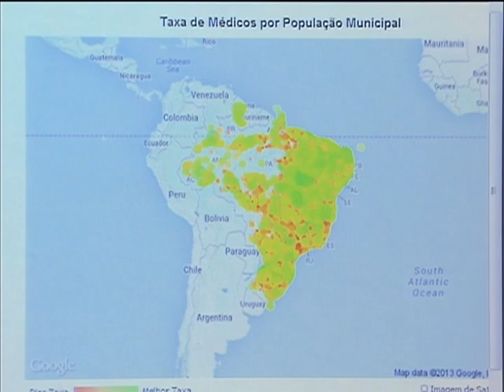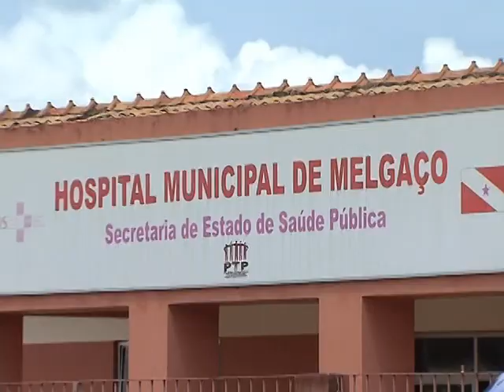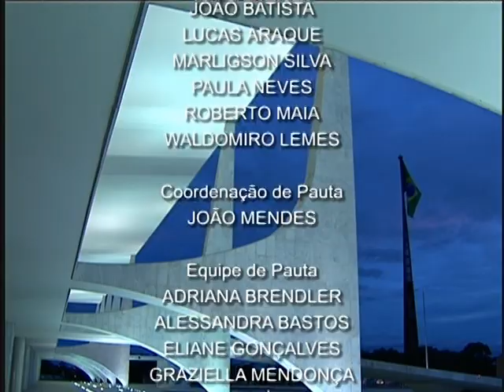Jornal NBR NOTÍCIAS na íntegra - 27 de dezembro